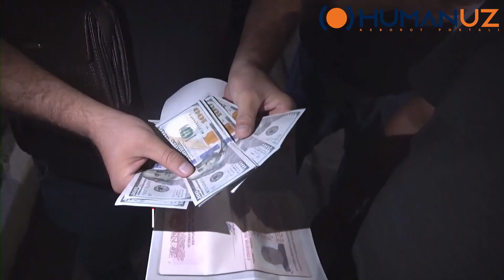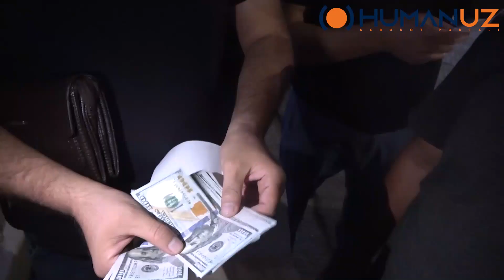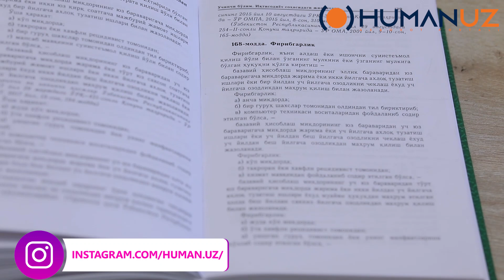FIRIBGARLARDAN OGOH BO`LING!